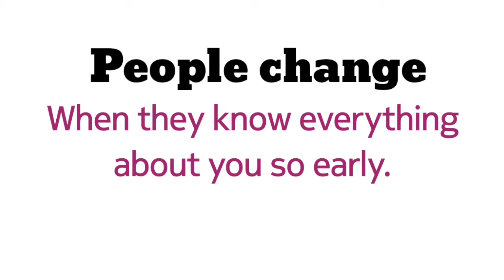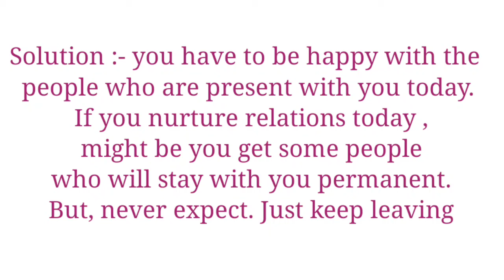why do people change? || Must watch || ultimate soul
When do people change?
People change
When priorities change.
People change
When people meet new people.
People change
When they know everything about you so early.
People change
When they meet you offline personally after meeting online.
People change
When their expectations and need are not Fulfilled.
People change
When situations turn hard.
People change
When they meet past.

Morel of the story
You all must be heaving a question now in your mind That "How to meet people who don't change"
The answer is:- it's impossible.
People will keep changing and keep giving you some Great memories and collect some great experiences.
Solution :- you have to be happy with the people who are present with you today.  If you nurture relations today ,  might be you get some people who will stay with you permanent. But, never expect. Just keep leaving